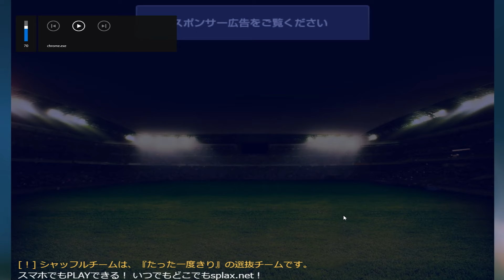ボアテング×乾貴士×ジェルビーニョ×伊東純也×ビダル ～プレイングサッカーの裏ワザ【SPLAX】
ボアテング×乾貴士×ジェルビーニョ×伊東純也×ビダルの組み合わせを試します
splax.netのプレイングサッカーにおけるフォーメーションの攻略法です

プレイングサッカーはsplax.netで無料フリーゲームとして遊べるサッカーシミュレーションゲームです

ゼロバックシステムについては以下の動画をご覧ください